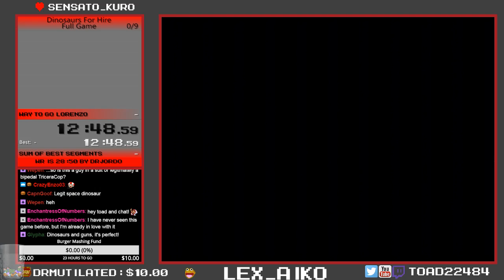Tom Mason's dinosaurs for hire WR in 25:13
Yeah finally got a deathless run.  There we go.